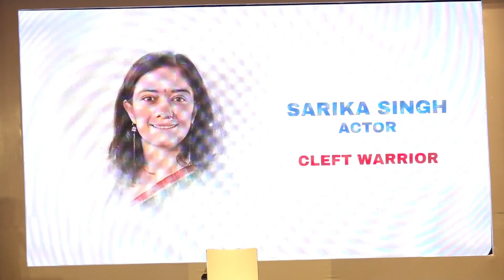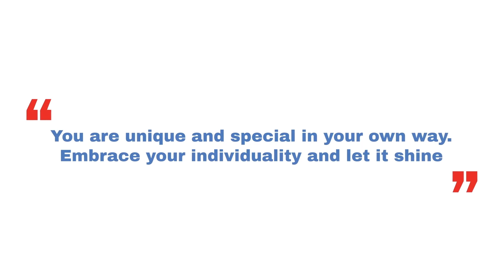An inspiring keynote address by Sarika Singh, Actor and Cleft Warrior | Cleft Con India 2023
India’s first platform for the cleft community, by the cleft community, is proudly hosted by the world’s largest cleft focussed organisation, Smile Train.